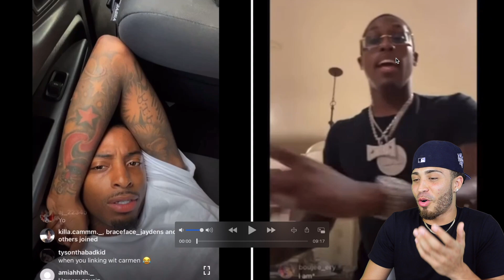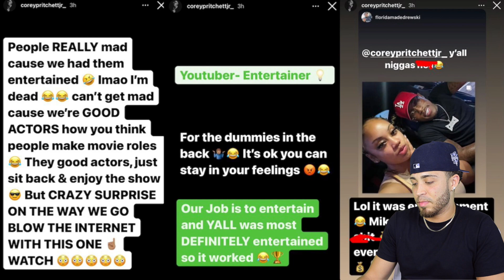Carmen & Corey FAKED beef with FUNNY MIKE for VIEWS‼️ **NOT SURPRISING**